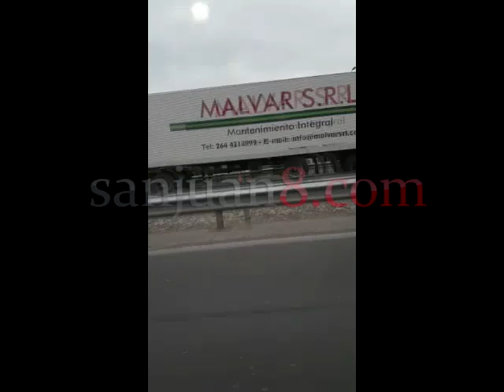Auto en contramano por circunvalación